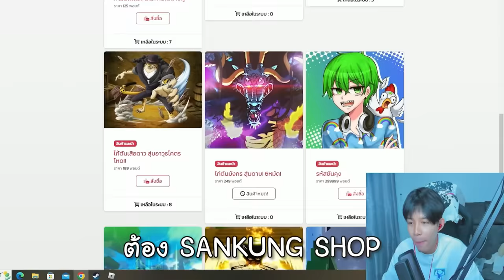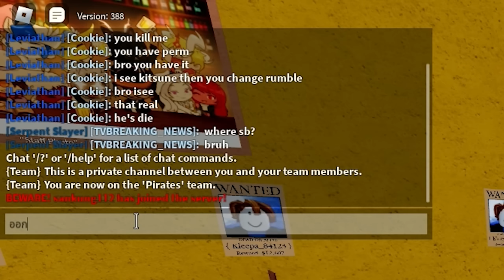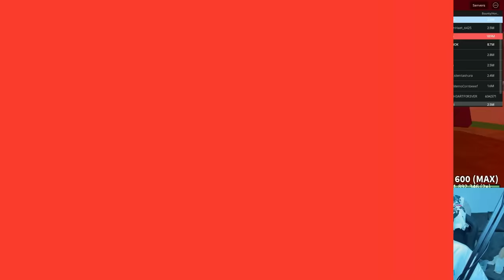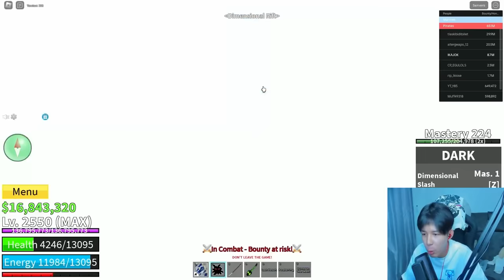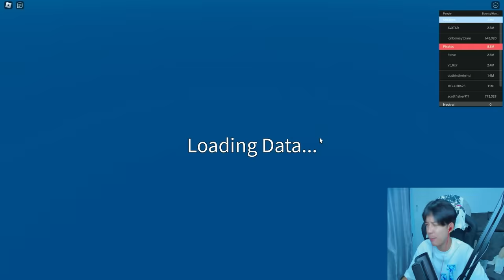ปลอมตัวเป็น ทันจิโร่ ใช้ปรานตะวัน ไปเกรียนอสูร ร้องเป็นหมากันหมด